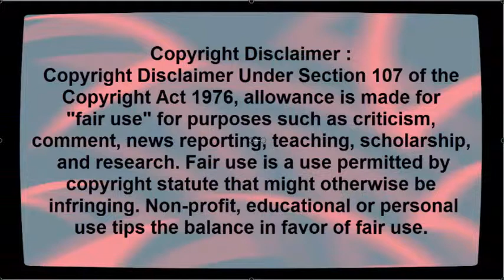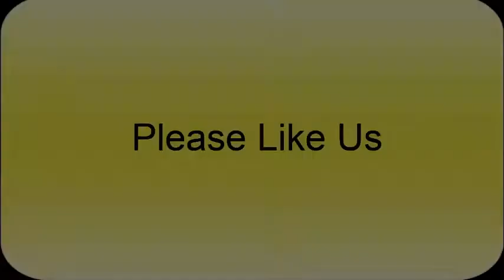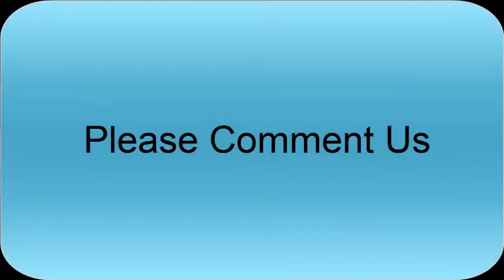Top 10 Recently Ended Best Pakistani Dramas 2018 | Pakistani Reaction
Hi Guis You Will Watch Today Latest Vedeo Top 10 Recently Ended Best Pakistani Dramas 2018 | Pakistani Reaction

Thanks:)

How Pakistani React To ,Top 10 Recently Ended Best Pakistani Dramas 2018
Pakistani Reaction,Top 10 Recently Ended Best Pakistani Dramas 2018